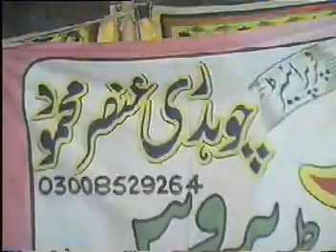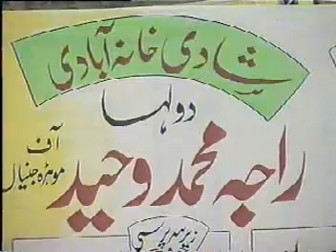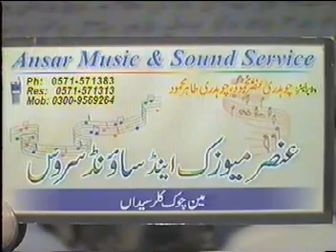Azram Bhatti & Mujtaba (Narali) Part3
All Copyrights & License  Are Exclusively  Reserved To Zahoor Tv
Singer;Azram Bhatti & Mujtaba
Video making and Video Editing By Zahoor tv
Best pothwari sher old is Gold
Best Pothwari Sher new 2018@2017
 All pothwari sher available on my channel
pothwari sher best collection
Pothwari Sher nook took
Azram Bhatti & Mujtaba (Narali) Part1